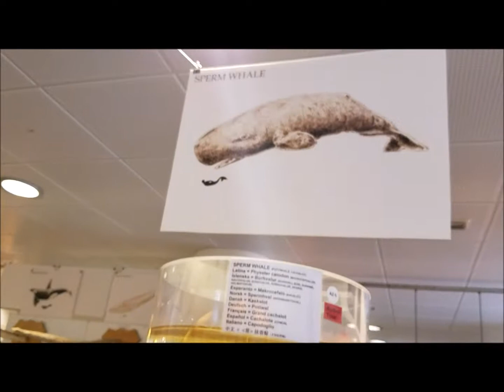Iceland - Reykjavik - Museum Killer whale, Sperm whale